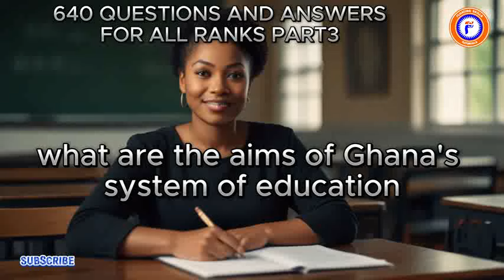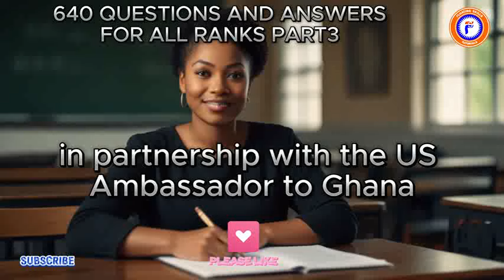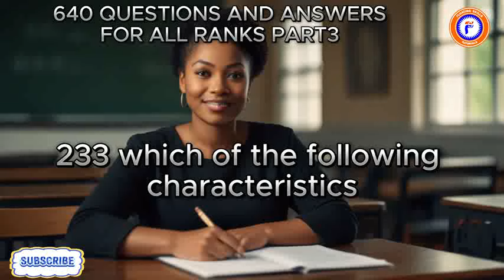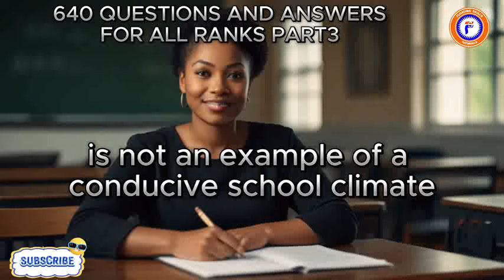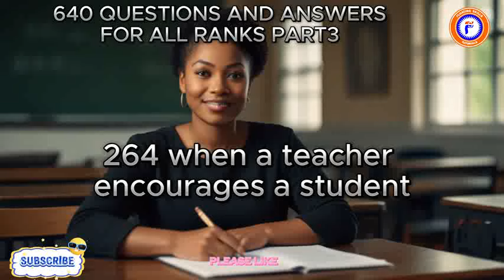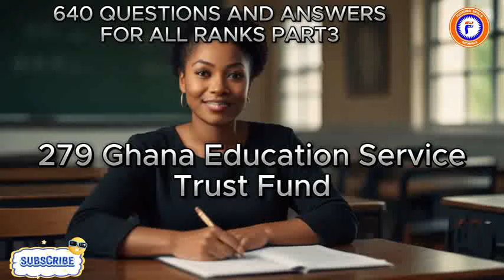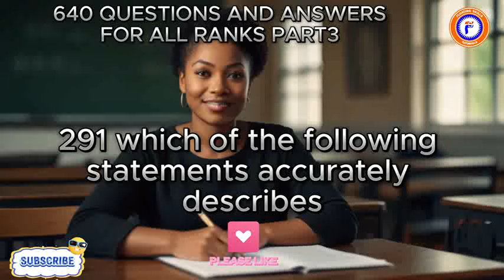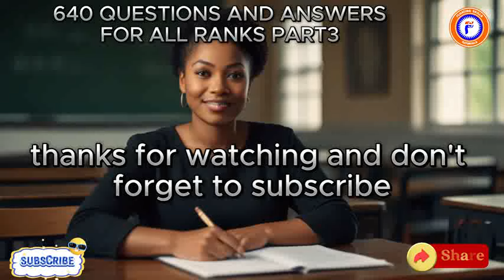201- 300 Questions and Answers for All Ranks.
Part 3 of 640 questions and answers for all ranks.